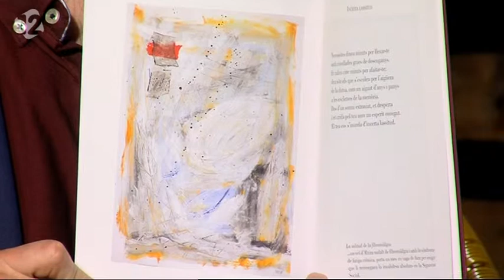'Els laberints del dolor', el llibre de Francesc Valls-Calçada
Aprofitem el festival Poetitza’t per endinsar-nos en el món poètic de Francesc Valls-Calçada, que ens parla del seu llibre “Els laberints del dolor.